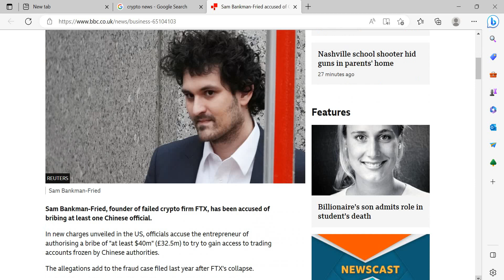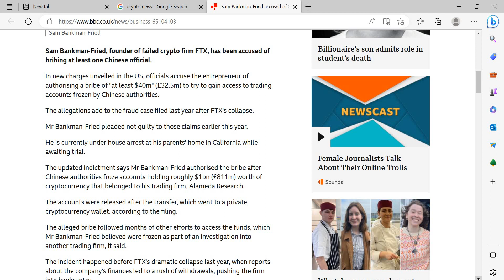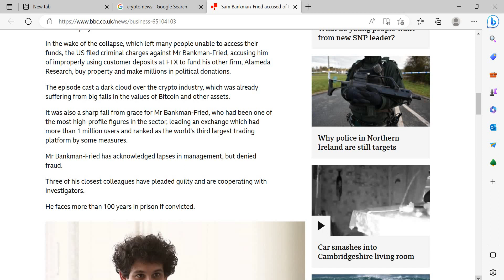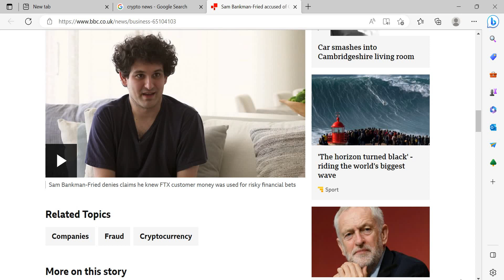Sam Bankman-Fried Accused Of $40 MILLION CHINESE BRIBE! Before FTX COLLAPSE!